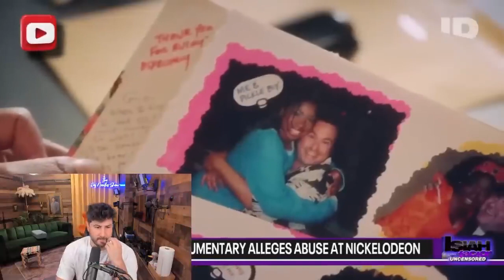Nickelodeon SITUATION IS REALLY BAD Drake Bell, Dan Schneider Apology